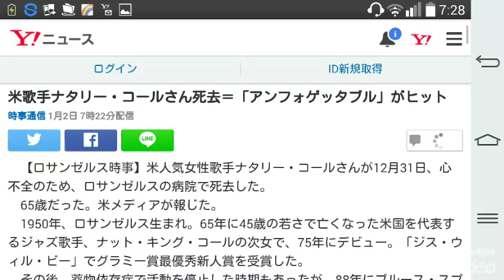米歌手ナタリー・コールさん死去＝「アンフォゲッタブル」がヒット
時事通信 1月2日 7時22分配信

コメント

　【ロサンゼルス時事】米人気女性歌手ナタリー・コールさんが12月31日、心不全のため、ロサンゼルスの病院で死去した。
　65歳だった。米メディアが報じた。
　1950年、ロサンゼルス生まれ。65年に45歳の若さで亡くなった米国を代表するジャズ歌手、ナット・キング・コールの次女で、75年にデビュー。「ジス・ウィル・ビー」でグラミー賞最優秀新人賞を受賞した。
　その後、薬物依存症で活動を停止した時期もあったが、88年にブルース・スプリングスティーンのカバー曲「ピンク・キャデラック」で復活。91年にはナットが残した音源とデュエットしたアルバム「アンフォゲッタブル」が記録的なヒットとなり、グラミー賞の最優秀レコード賞など主要3賞に輝いた。
　08年にC型肝炎と診断され、その後腎臓の移植手術を受けた。体調が悪化したため年末以降のコンサートをキャンセルしていた。